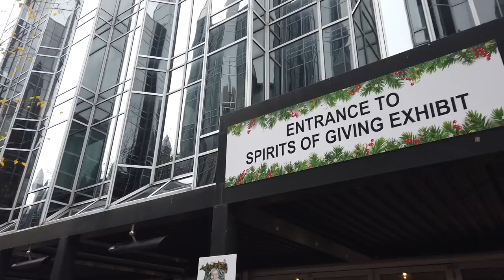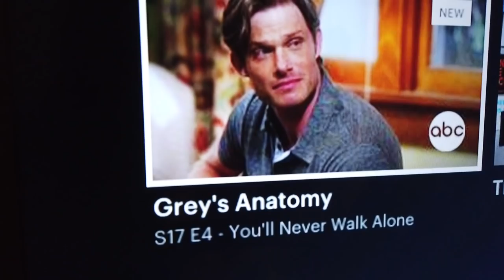A Day In The Life of Audra: Pittsburgh Vlog!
Hey everyone! So happy you all finally get to meet my best friend Hailey on the channel! Link to her instagram below! I'll be posting every Friday at 2pm EST! :))